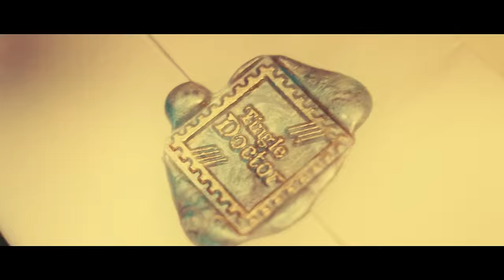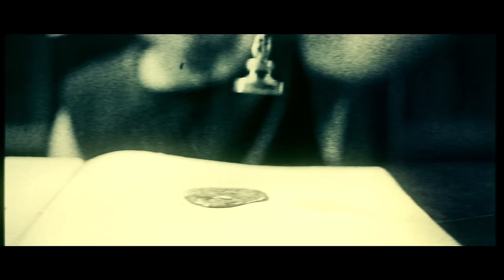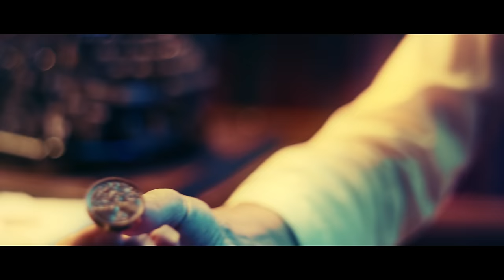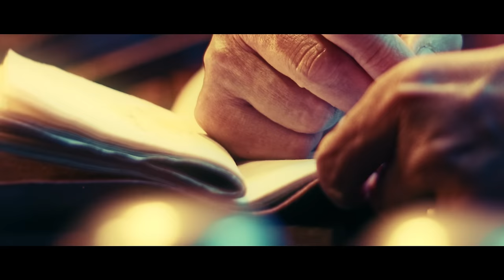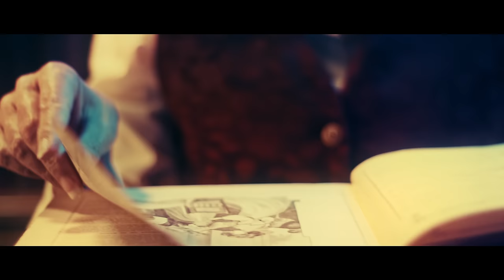The Tingle Writer 🖋️ASMR (Roleplay FR Cinématique)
The Tingle Writer, un Roleplay ASMR Cinématique Version Française.
Sons d'écriture, crayon, plume, bibliothèque, librairie, livres, page turning, voix basse, etc.
🖋️Tingle Writer, Dialogues, Traduction : Nathalie Charade
📚Bouquiniste : Pascal Corseaux
🎼Blue Danube - J. Strauss

00:00 Intro Cinématique
07:06 Entrer dans la boutique
10:02 Montrer les Papiers, Encres, Sceaux, Plumes...
23:50 Vous poser des Questions (Écriture Crayon)
29:35 Vous enregistrer (Écriture Plume, Pliage de Lettre, Cacheter la cire)
40:37 Vous questionnez sa série de livre "Tingle Village"
41:06 Écrire une Lettre d'introduction à la Tingle Tea Seller
53:59 Suggestions de Livres

Deviens SUPPORTER pour améliorer cette chaîne et recevoir des récompenses, comme des Making Of 🎬, Avant-Premières, et plus :

💡Commander via ces liens Amazon soutiendra ma chaîne :
- 1ère Paire de Micro
- 2ème Paire de Micro
- 3ème Paire de Micro
- Micro Binaural (écouteurs)
- Micro Voix
- 1er Enregistreur (pour Extérieurs)
- 2ème Enregistreur
- Table de mixage enregistreur

Je m’appelle Maxence, je suis un cinéaste français réalisant entre autre des vidéos ASMR depuis 2014. Toutes mes études sur le cinéma et le design sonore me permettent de produire les meilleurs sons & images que je puisse pour vous relaxer, vous aider à dormir, et j'espère, déclencher votre ASMR.

FRENCH CINEMATIC ASMR / RELAXING BINAURAL SOUNDS / TRIGGER / TINGLES / SLEEP / ROLEPLAY
ASMR CINÉMATOGRAPHIQUE FRANCAIS / SON BINAURAL RELAXATION / DECLENCHEUR / DORMIR / ROLEPLAY

Oeuvre déposée à la SACD.